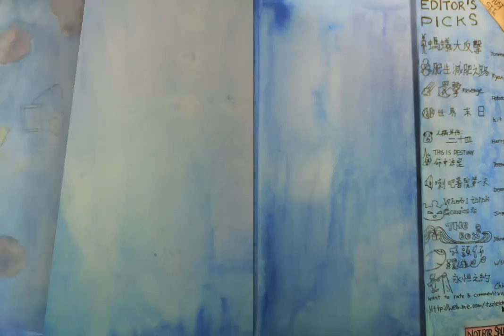Bang Boom Bang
This is an art work I created in art lesson at school. Material used: Marker and Water Color.